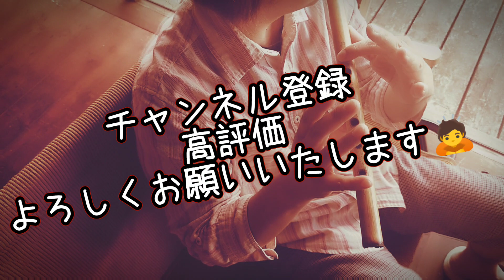【篠笛】〜作曲のはなし①〜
和楽器グループ「五人衆」の
櫻岡(長男) 高橋(次男) 関谷(三男)が

篠笛について語る篠笛好きのための動画

OP「そういちろうのテーマ」short version
BGM「KI-MO-NO」